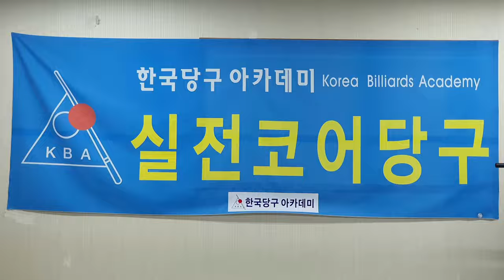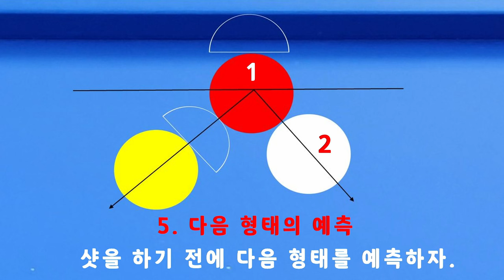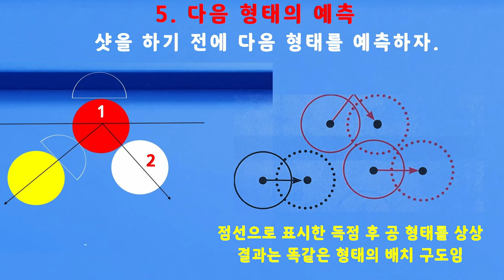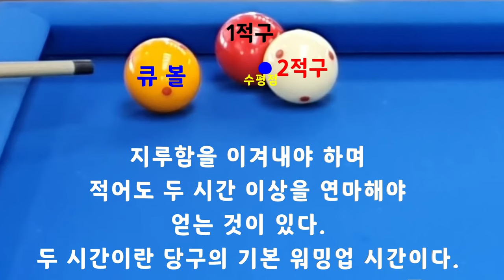[4753] 한국당구아카데미 // 허용 오차 크게 만드는 환경 / 세리(일단) : 3600(1300)일 / 16177(4118)시간_ 2024.04.21.